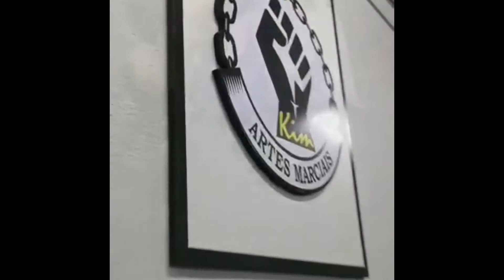Artes Marciais Kim - Sensei Nivaldo Oliveira - Treino de Jiujitsu - Prof. Marcos Freitas (Soldado)